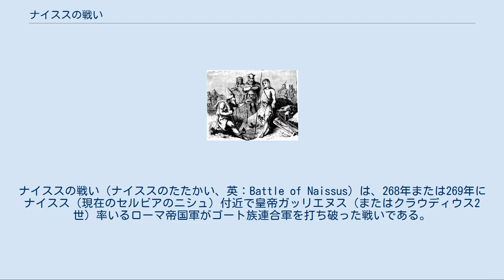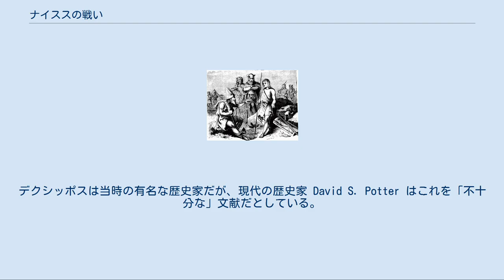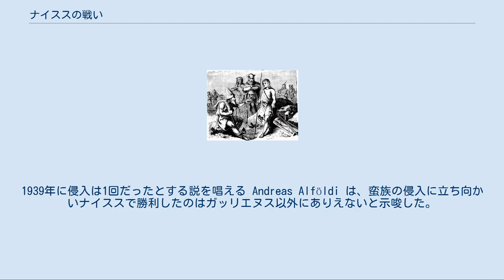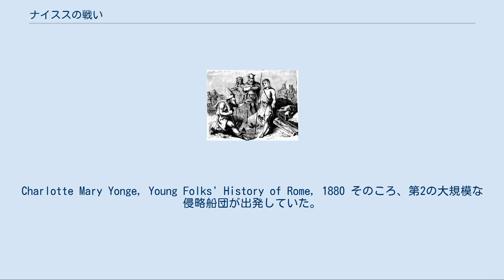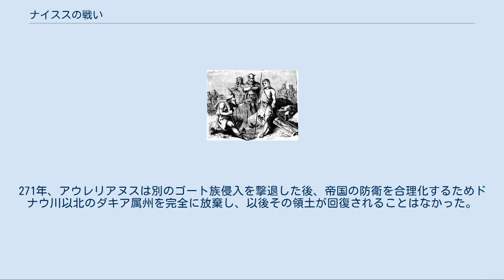ナイススの戦い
ナイススの戦い（ナイススのたたかい、英：Battle of Naissus）は、268年または269年にナイスス（現在のセルビアのニシュ）付近で皇帝ガッリエヌス（またはクラウディウス2世）率いるローマ帝国軍がゴート族連合軍を打ち破った戦いである。
この戦いやその元となった侵略は3世紀の危機の歴史上重要な部分を占めている。
 ローマ側の大勝に終わり、残党狩りと皇帝アウレリアヌスの精力的な努力により、その後数十年に渡ってバルカン半島においてゲルマン民族を排除することに成功した。
 3世紀のローマ史の文献によくあるように、ナイススの戦いに関する物事の経緯を再構築することは非常に困難である。
この時代の現存する記録としては、ゾシモスの『新しい歴史』、ゾナラスの『歴史概略』、ゲオルギオス・シュンケロスの『年代誌選集』、アテナイのデクシッポスの現存しない著作に基づいていると見られる『ローマ皇帝群像』がある。
デクシッポスの記述は4世紀ごろ成立した『ローマ皇帝群像』に部分的に引用され、それが9世紀の東ローマ帝国で編集されている。
デクシッポスは当時の有名な歴史家だが、現代の歴史家 David S. Potter はこれを「不十分な」文献だとしている。
そして困ったことに、デクシッポスの記述に基づいた資料はナイススの戦いについて他の文献とは全くことなる解釈を提供している。
また、コンスタンティヌス朝によるプロパガンダも事態の把握を困難にしている。
というのもコンスタンティヌス朝の祖先はクラウディウス2世とされており、その治世の記憶を汚さないために、諸悪の根源はガッリエヌス帝にあったとする傾向があったためである。
 結果として、侵入の回数、事象の順序、どの皇帝の治世下で起きたことなのかといった点でも議論の余地がある。
したがって、この戦いが行われた際の皇帝が誰で、軍司令官が誰なのかという論争に決着がついていない。
1939年に侵入は1回だったとする説を唱える Andreas Alföldi は、蛮族の侵入に立ち向かいナイススで勝利したのはガッリエヌス以外にありえないと示唆した。
この説は広く受け入れられたが、最近の学説ではクラウディウス2世が最終的に勝利を勝ち取ったとするのが普通である。
侵入が2回あったとする説もある。
本項では後者の説に基づいて解説するが、記録には混乱が多く完全な再構築はできていないことに注意が必要である。
 267年から269年のゴート人侵略についての地図 ナイススの戦いは267年から269年の間にローマ帝国領土内にスキタイ（ここで参照している文献は時代錯誤的にこう呼んでいる）の大集団が2度侵入した結果起きた。
第1団が侵入したのはガッリエヌス帝治世下（267年）で、先鋒としてヘルール族が500隻の船団で押し寄せ、黒海南岸で略奪を繰り返し、ビュザンティオンとキュジコスにも迫ったが撃退された。
彼らはローマ海軍に敗れたが、どうにかしてエーゲ海に逃れてリムノス島とスキロス島を襲い、さらにギリシア南部（アカエア）のアテナイ、コリントス、アルゴス、スパルタといったいくつかの都市でも略奪を行った。
このとき政治家でもある歴史家のデクシッポスがアテナイの市民軍を指揮してヘルール族を北方に追いやり、そこでガッリエヌス率いるローマ軍と一戦交えることになった。
ガッリエヌスはダルマチア人の騎兵軍の助けを得て、マケドニアとトラキアの境界にあたるネッソス川（メスタ川）付近で重要な勝利を勝ち取った。
ヘルール族の死傷者数は3千人と記録されている。
その後、ヘルール族の族長ナウロバトゥスはローマ側との停戦に応じた。
 従来、このネッソスの戦いをナイススの戦いと同じものと見ていたが、近年ではその見かたは退けられている（実際、メスタ川のギリシア名はネストスであってネッソスではない）。
それどころか、ネッソスでの勝利が決定的だったため、その後のガッリエヌスのゴート族に対する戦果は（ナイススの戦いも含めて）単なる掃討作戦でしかなかったという説もある。
ガッリエヌスは騎兵隊将校のアウレオルスの反乱を鎮圧するため、マルキアヌスを現地司令官として残し、急いでイタリアに戻った。
268年夏、ガッリエヌスがミラノ市外で別の将校の手で暗殺されると、クラウディウス2世が皇帝即位を宣言し、支配を磐石にするためにローマに向かった。
クラウディウス2世の目前の課題は、ラエティアとイタリアに侵入してきたアラマンニ族だった。
ベナクス湖の戦い（現在のガル...